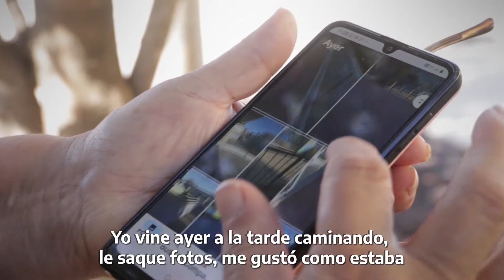El nuevo paso bajo nivel de la calle Pablo Podestá en Escobar ya es una realidad